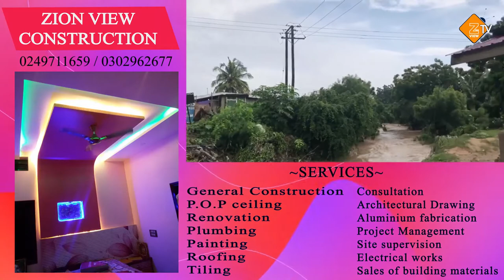Heavy rainfall collapses a bridge at Teshie Demo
It is believed the bridge collapsed since April due to rainfall and nothing has been done to build another one.